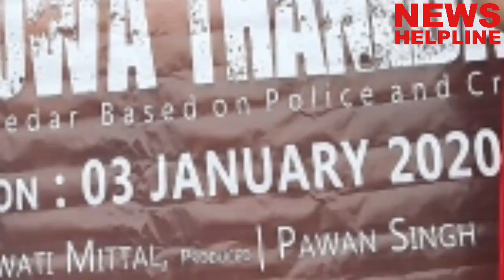Balamuwa Thanedar - Web Series - Bhojpuri Film Promo Release - Pawan || Swati || NewsHelpline